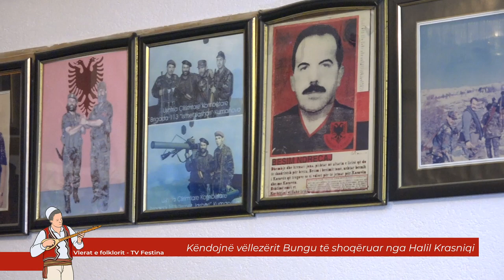Këndojnë vëllezërit Bungu të shoqëruar nga Halil Krasniqi